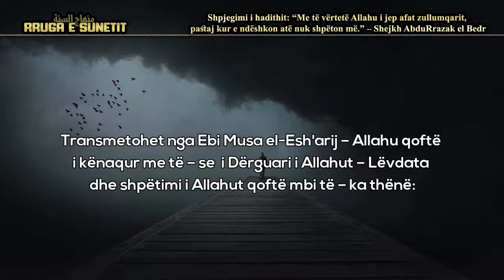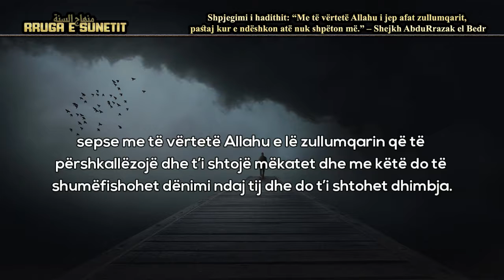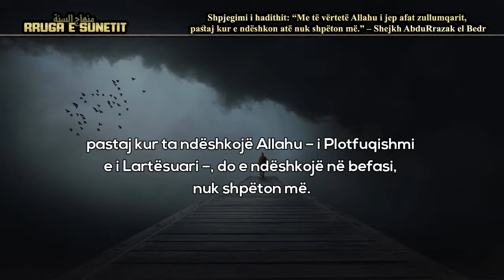Shpjegimi i hadithit “Me të vërtetë Allahu i jep afat zullumqarit..."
Shpjegimi i hadithit: “Me të vërtetë Allahu i jep afat zullumqarit, pastaj kur e ndëshkon atë nuk shpëton më.” – Shejkh AbduRrazak el Bedr